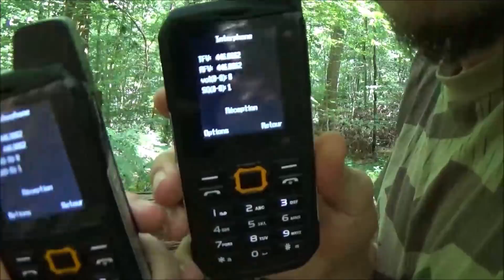Le Téléphone Talkie-Walkie : Moyen de Communication Polyvalent et Résilient ! Revue et Test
Un exemple de téléphone PTT
On teste aujourd'hui le Guophone V1, un téléphone à l'ancienne faisant en plus talkie-walkie radio UHF (de 400 à 470 MHz), power bank, radio FM, lampe torche... Un super système quand on cherche de la polyvalence !

Merci l'ami pour m'avoir proposé ce sujet de vidéo et fourni les postes ;)